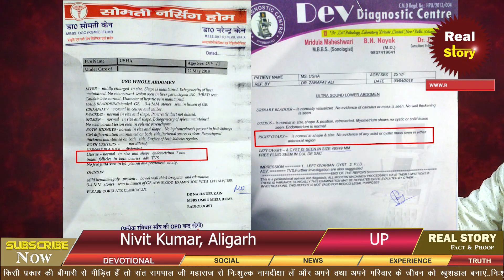1631 || मौत सामने दिख रही थी|| Nivit Kumar, Aligarh || Real life Story || Sadguru Rampal Ji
UpPolice | adhguru RampalJi Maharaj

मैं UP POLICE  में कार्यरत हूं एक दिन मेरे थाने में Sant Rampal Ji के पम्पलेट बट रहे थे तो मैंने Sant Rampal Ji Maharaj के ज्ञान को समझा और Sant Rampal Ji Maharaj से नाम दीक्षा ली एक दिन हम किसी आरोपी को कोर्ट में लेकर जा रहे थे तो अचानक वहां अंधाधुंध फायरिंग शुरू हो गई उसके बाद...
End all disease  | End all sickness | narcotic free india | How to leave alcohol? | real worship of god | Reality of fake gurus | Obstacle of ghost phantom | Bhoot pret ki badha | interview about sant rampal ji | sant rampal ji maharaj ke bhakto ke interview | experience of sant rampal followers |

मनुष्य जीवन को सफल बनाने के लिए व समस्त बुराइयों से निदान पाने के लिए तथा सुखमय जीवन जीने के लिए संत रामपाल जी महाराज जी से नाम दीक्षा ग्रहण करें।